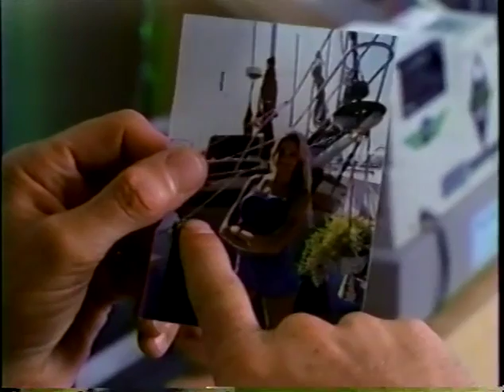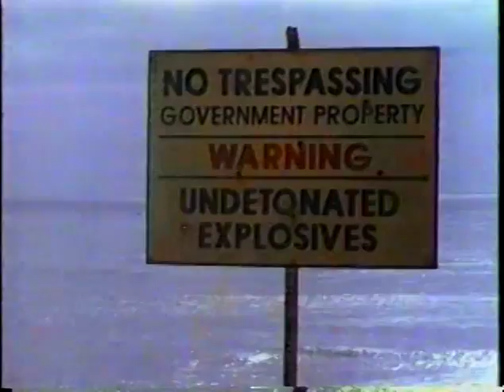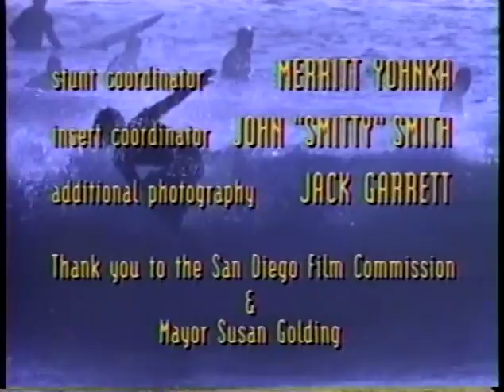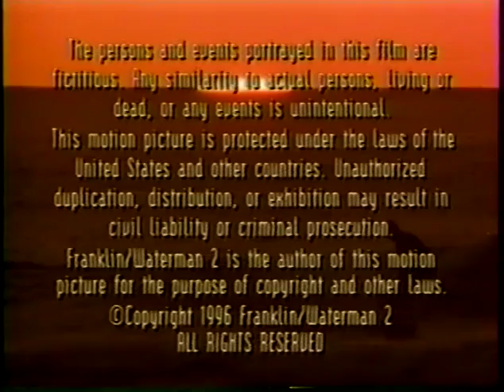High Tide - A Three Hour Tour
A picnic turns dangerous when they are shipwrecked on what appears to be a deserted island and captured by treasure hunters.
Fans of Rick Springfield want to connect with other fans?  We recommmend